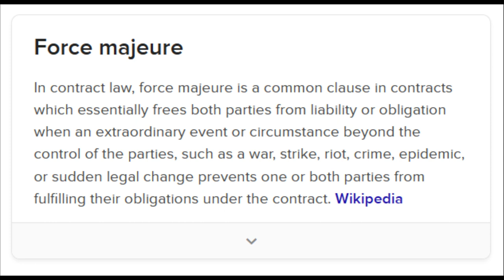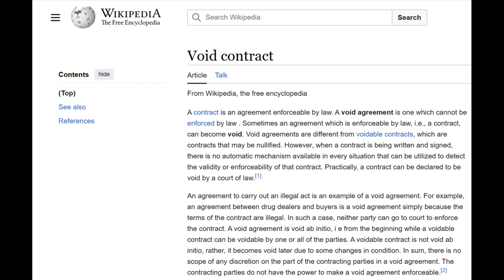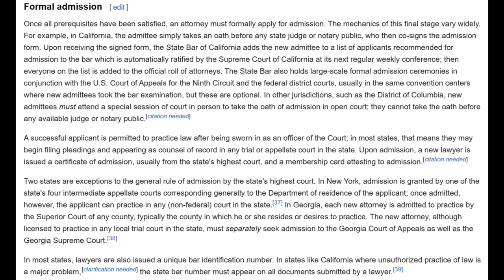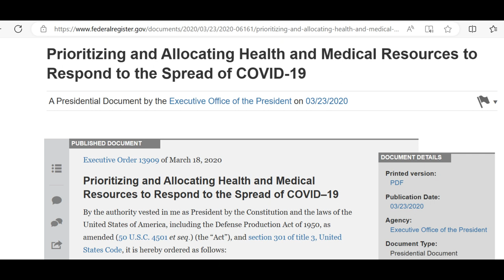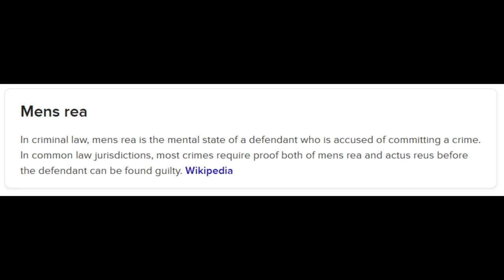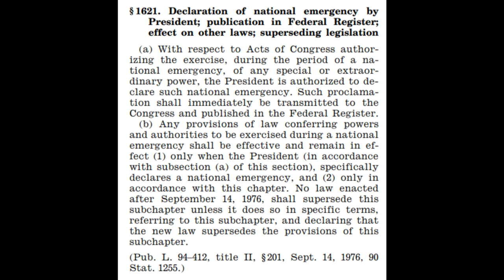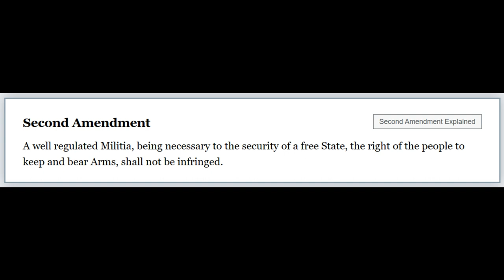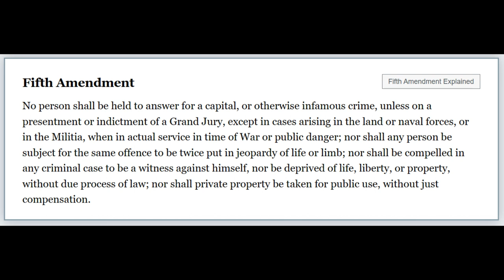Attorney License Voided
The concept of voiding a contract is old, but takes on a different context in terms of our new national dangers, or dangers to the human nation of people. In the interest of the national defense, or the security of our United States citizen nation, certain contracts were essentially voided under a Trump Era executive order, giving way to those of national defense. While a order can be repealed, the consequence to the voiding of contracts cannot. This is generally considered force majeure, or major force, and requires the drafting and forming of an entirely new contract. Enforcement of the voided contract is fraudulent, and criminal.
UNMASKING THEIR FAKE GOD